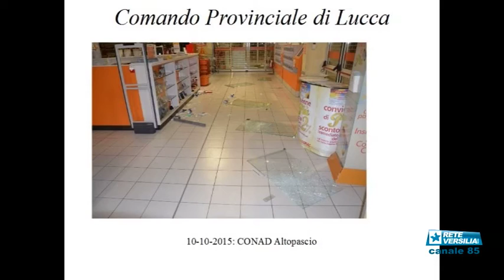Avevano svaligiato il Trony di Pietrasanta i tre evasi da Sollicciano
FIRENZE -  Avevano messo a segno spaccate in Versilia e in Lucchesia i tre rumeni ricercati ormai da 24 ore in tutta Italia dopo essere evasi la notte scorsa dal carcere di Solliciano a Firenze. Si tratta di tre componenti di spicco della banda specializzata  arrestata dai Carabinieri del comando provinciale di Lucca a inizio febbraio per una serie di furti ai danni megastore e centri commerciali.